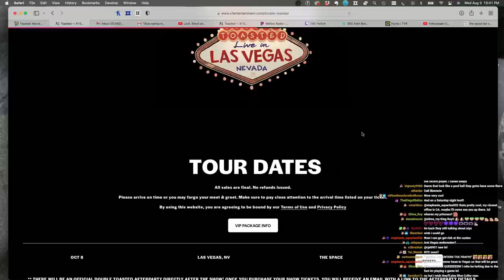BULLET TRAIN MOVIE REVIEW 2022 | Double Toasted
BULLET TRAIN MOVIE REVIEW 2022 | Double Toasted - Today at Double Toasted we have our Bullet Train review. In this funny video, we look at the Bullet Train trailer before going in-depth into our Bullet Train movie review. We discuss the Bullet Train Brad Pitt performance, the Bullet Train fight scenes, and more! What did you think of Bullet Train?

Double Toasted LIVE in Las Vegas!